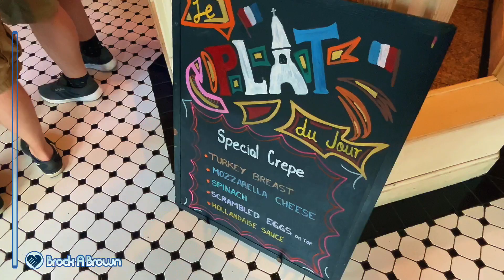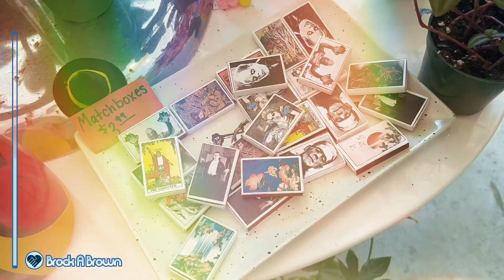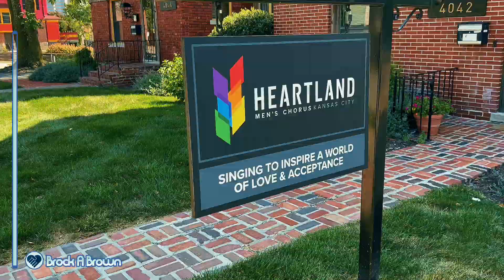Awakenings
Sometimes, life surprises us with a moment so profound that it shakes us to our core—a moment of clarity, a personal awakening. It’s in these moments that we truly see ourselves, our path, and the potential that lies within us. ✨

Awakenings aren’t always grand or earth-shattering; they can be as simple as realizing a hidden passion, letting go of a past hurt, or embracing a new perspective. But it’s these small shifts that light up our lives, guiding us toward a future filled with purpose and peace. 💡

Embrace these moments. Cherish them. They are the whispers of your soul, reminding you of who you are and what you are capable of becoming. 🌟

"And the day came when the risk to remain tight in a bud was more painful than the risk it took to blossom." - Anaïs Nin

🌱 What was your last awakening? Share your story and let’s inspire each other to keep growing. 🌱